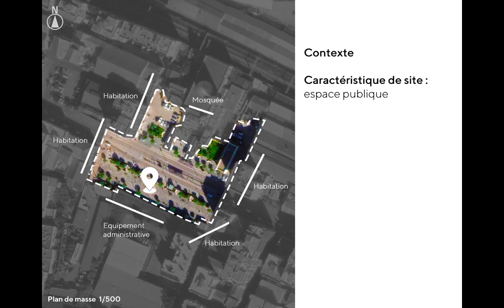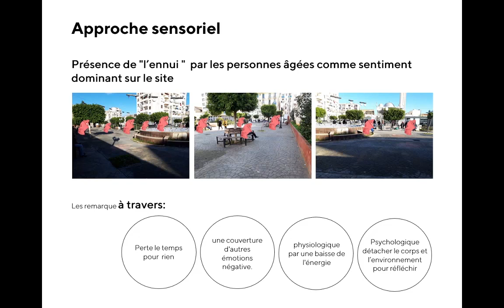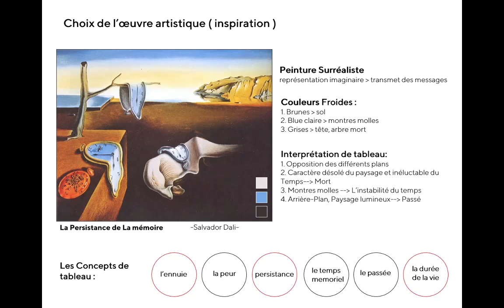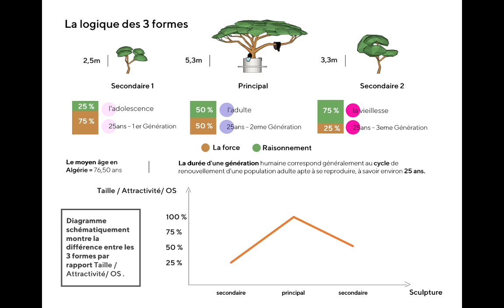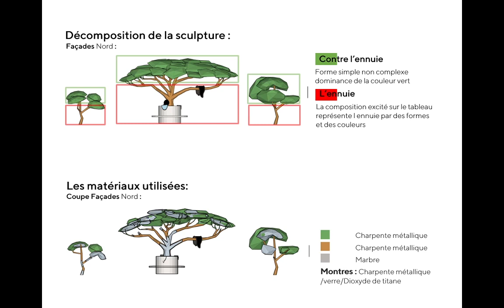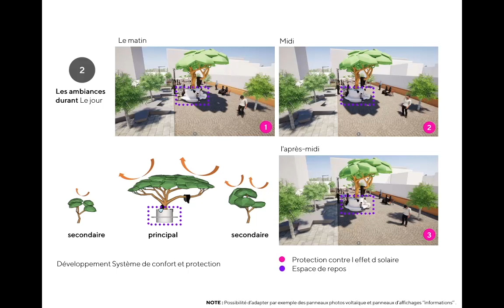Lively place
Interprétation d'une œuvre artistique en architecture